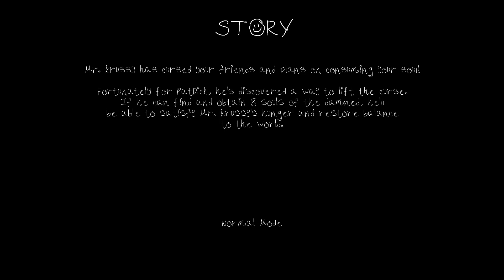Mr. Krussy Requires Souls of the Damned Horror Game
Mr. Krussy has cursed your friends and plans on consuming your soul!
Fortunately for PatDick, he's discovered a way to lift the curse. If he can find and obtain 8 souls of the damned, he'll be able to satisfy Mr. Krussy's hunger and restore balance to the world.

Author Dave Microwaves Games
3D, Atmospheric, Creepy, Horror, maze, Parody, Short, Spoopy, Stealth, weird